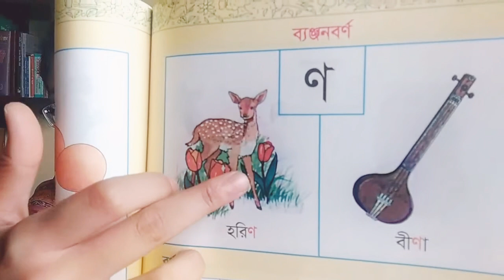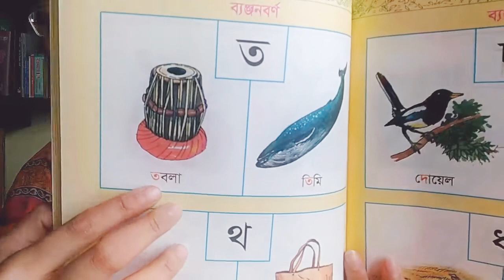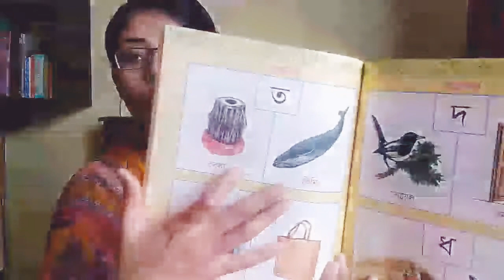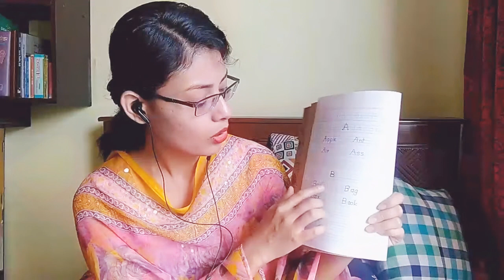KG Class for Tuesday (23/3/2021)